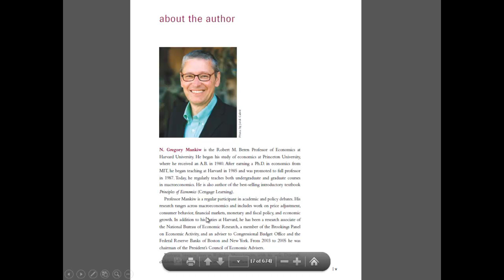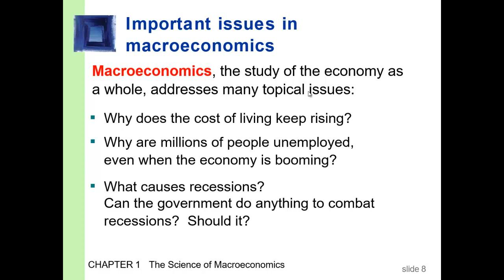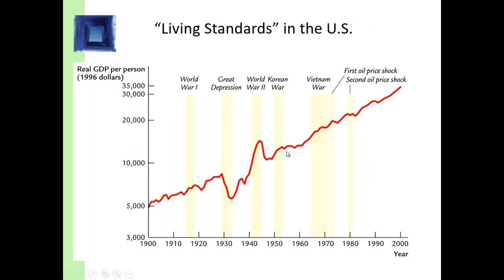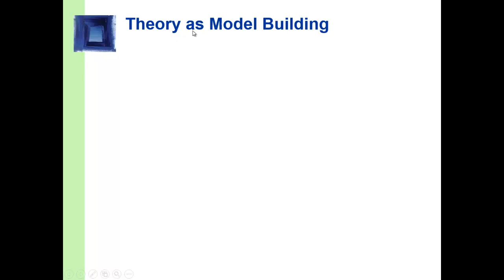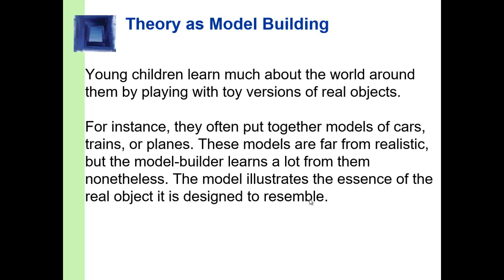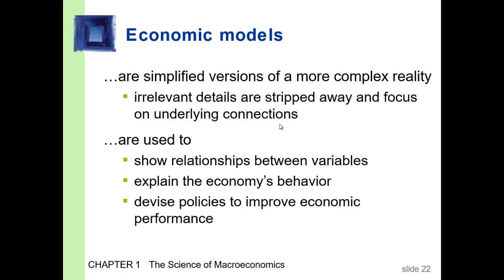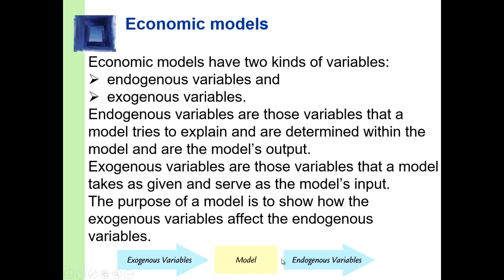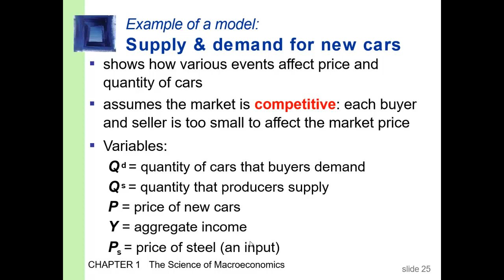Casharka 4aad How Economists Think Chapter 1 Macroeconomics